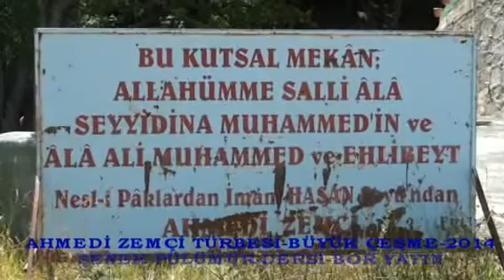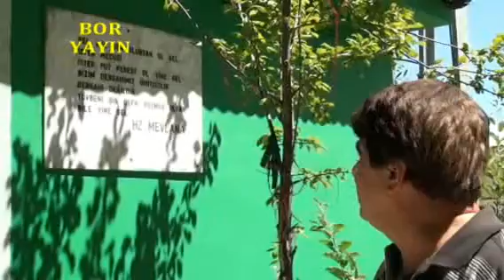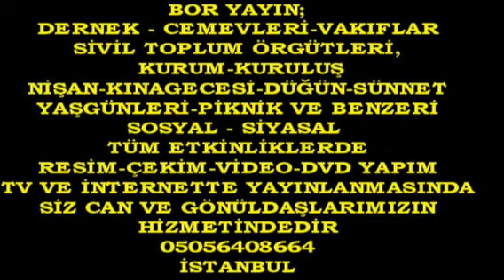Boryayın-Söyleşi Erdal Kuğu ve Canlar-Ahmedi Zemçi Türbesi-BüyükÇeşme 2014 Pül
Kutsalımız Ahmedi Zemçi Türbesi ve Büyük Çeşme
Söyleşi:Erdal Kuğu ve Ziyaretçi canlarımız 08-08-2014 Pülümür-Dersim
Kutsalımız Ahmedi Zemçi ve Büyük Çeşme Pülümür-Dersim'de yaşam bulmakta
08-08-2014 Tarihinde Mazgirt Belediye Başkanı Tekin Türkel,Avrupa Dersim Dernekleri Birliği Federasyonu Başk.Zülfü Güneş ,Mazgirt Kültür ve Dayanışma Derneği Üyesi İsmet Turan ve Eşleriyle birlikte gittiğimiz bu kutsalımızda dualar ederek Lokma Paylaştık.Canlarla birlikte kutsalımızda bulunmanın huşusu ve güzelliğini yaşadık.Oniki İmamları Temsilen 12 Gözeden akarak Büyük Çeşmenin soğuk suyunu içerek şifa bulduk.
Ahmedi Zemçi Cemevi Derneği Üyesi Erdal Kuğu ve Ziyaretçi Canlarla söyleşerek kutsalımız ile ilg,l, bilgi aldık.
Ziyaretimiz inancımızın yaşamamızın güzelliği ve kutsiyeti içinde son buldu.
Mustafa Bor-Bor Yayın Can Haber 2014 Pülümür-Dersim